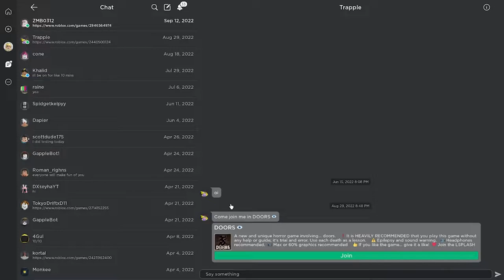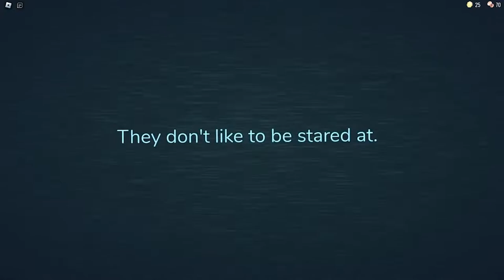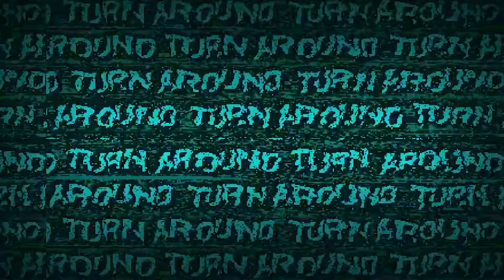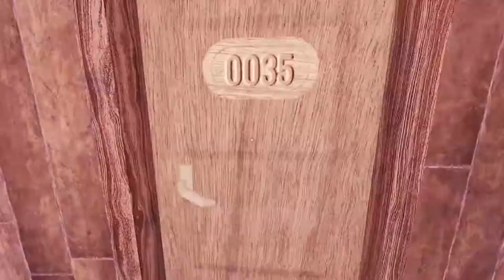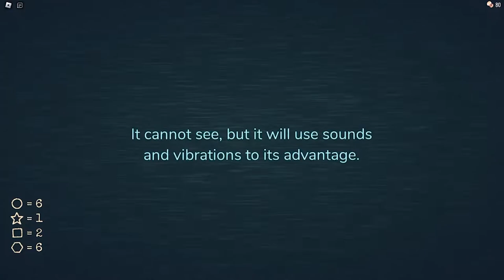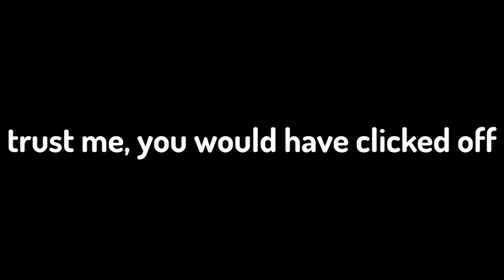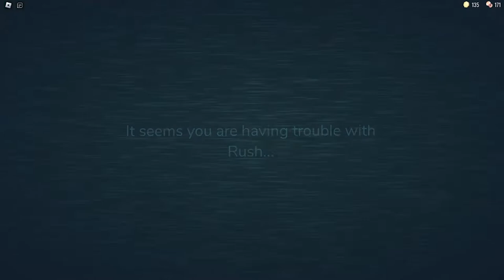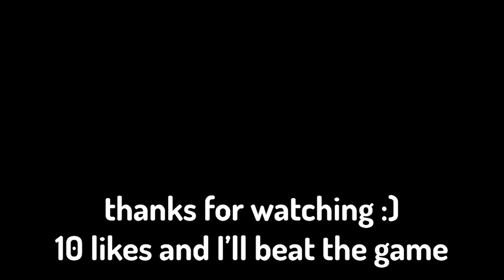I FINALLY played roblox DOORS...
10 likes and I'll BEAT DOORS!

Sorry for not uploading, have things going on and school is kinda annoying. As compensation, two more videos will be released THIS MONTH! Want the next video to be on Doors? LIKE THE VIDEO!